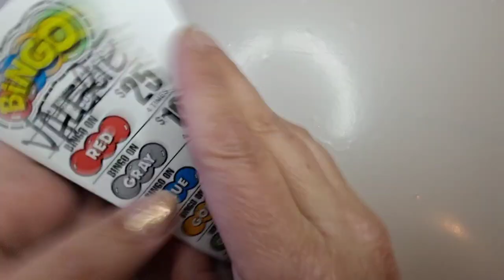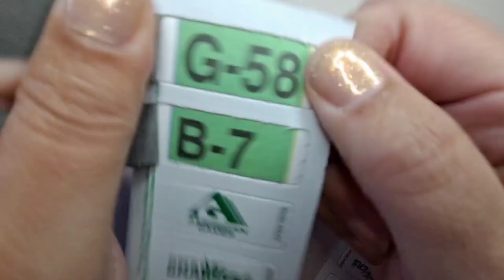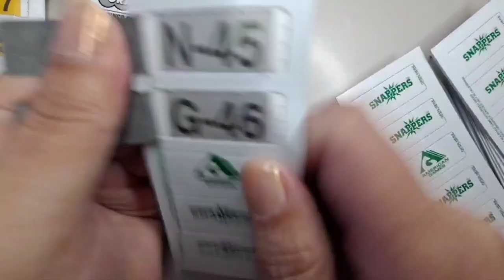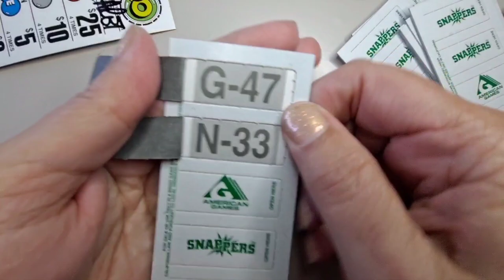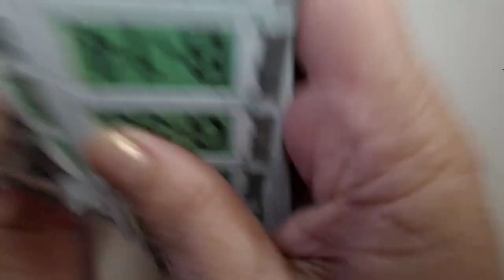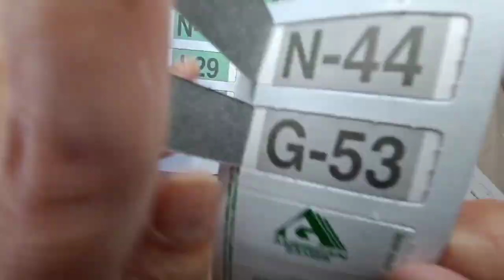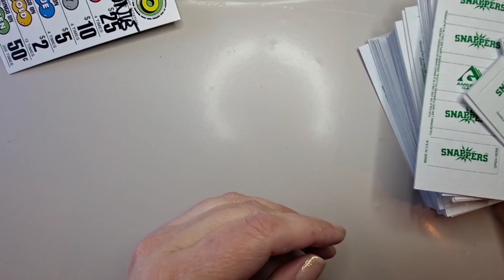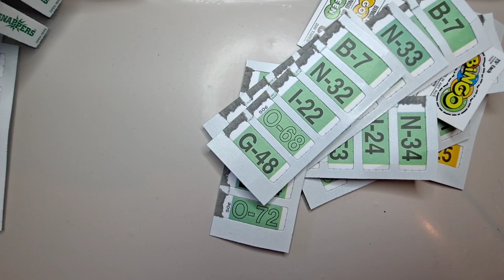🎮 Game Time! Thank you, Thank you! Now, Let's Play! ▶️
Let's pull for your next discount!!
Hope you enjoy this Fast Track .

Thank you ❤ for dropping by and talking yarn 🧶🧶 with me.  I love crochet and talking crochet!

I love going through books 📚 for patterns and stitches,too!  Love discovering🔎 new crochet projects!

You know I love a good bobble stitch and will have some tutorials sprinkled here and there.
Crocheting blankets 🔲 are my favorites but I do love me a good hat 👒, scarf 🧣and have discovered the joy of making cardigans 🧥 and shawls.  OMGosh, the Shawls, Y'all!!!.  Hey, that rhymes.🔸️🔸️🔸️

I'm a stay-at-home singlemom and my office👩‍💻, yarn room, dressing and all around get ready room, is all in one place so if you see deoderent, a toothbrush and other toiletries, yeah well…Single Mom here.❤❤

And My Favorite HashTag because, why not?!

because I didn't know what I was doing when I woke up this morning!

and/or
Fostering Crochet